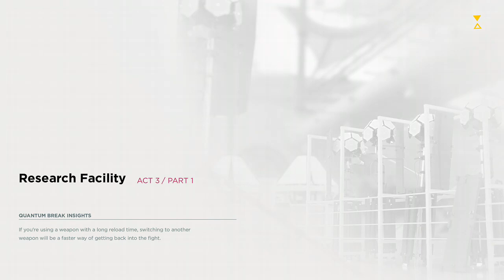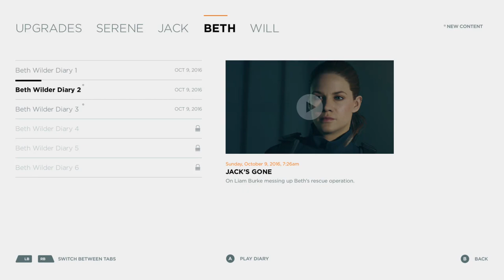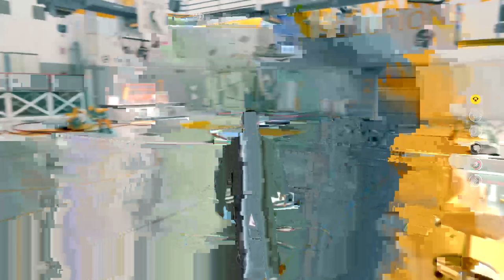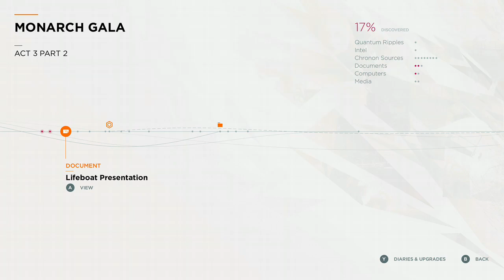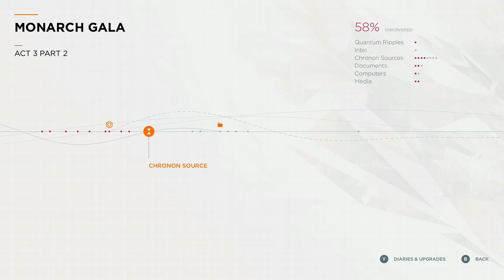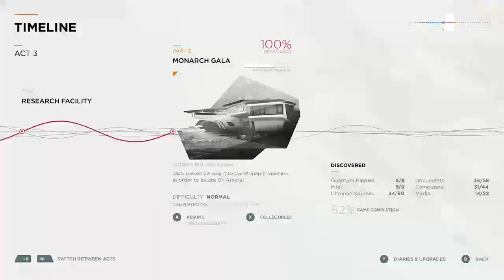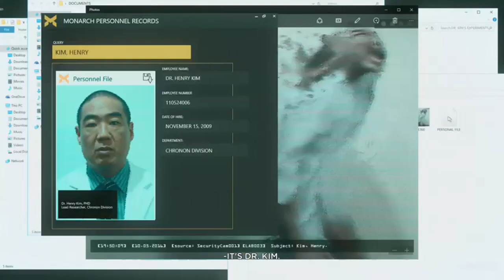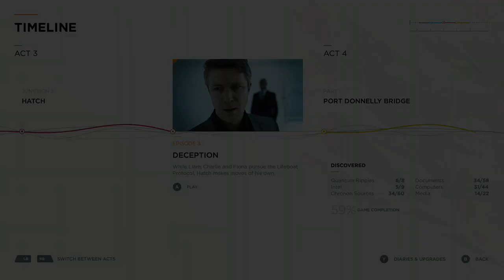Episode 3 | Quantum Break [XONE]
Act 3 of Quantum Break the game and Episode 3 of the series. For preceding escapades of Jack Joyce, check out the previous episode

Features slow, slow, and I do mean sloooow pacing.